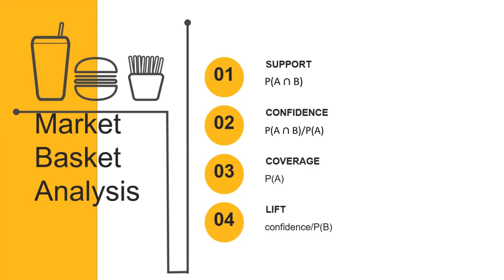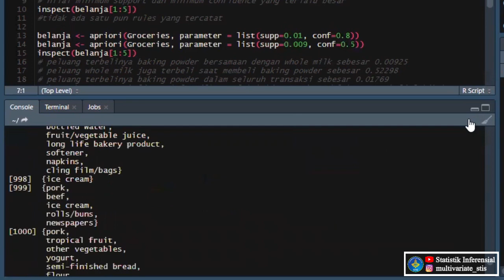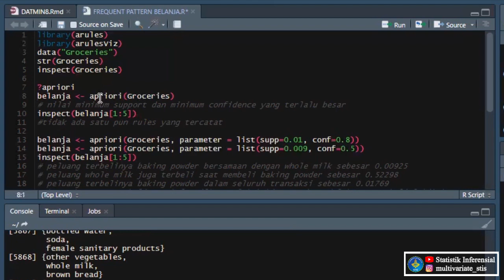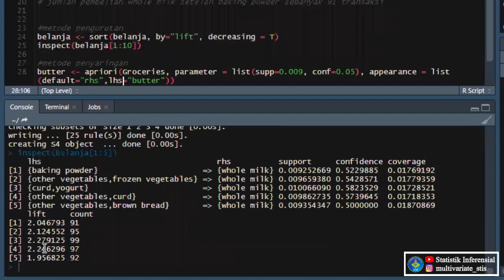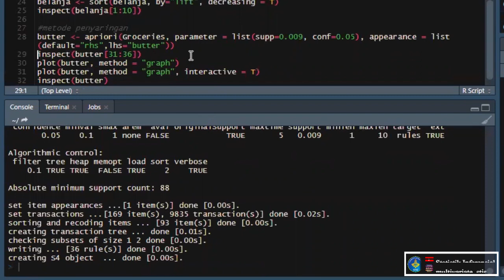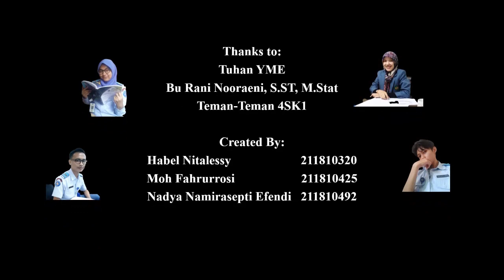Frequent Pattern: Metode Apriori dengan R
Ke museum lihat barang antik
Yuk kita belajar statistik!✨

Di video kali ini, channel Statistik Inferensia akan mengulas tuntas tentang Frequent Pattern/mining looohh, sobat!
Apa sih yang perlu disiapkan untuk melakukan analisis ini? Lalu benarkah kita sering menemui kasusnya di kehidupan sehari-hari?
Jangan khawatir! Video ini merupakan jawaban atas pertanyaan-pertanyaanmu.

So, pantengin terus yaa video nya..
Happy Watching^^

Dosen Pengampu: Rani Nooraeni, S.ST, M.Stat
Anggota Kelompok:
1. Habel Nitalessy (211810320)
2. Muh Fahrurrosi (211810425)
3. Nadya Namirasepti Efendi (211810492)